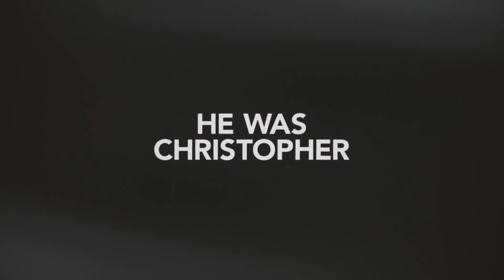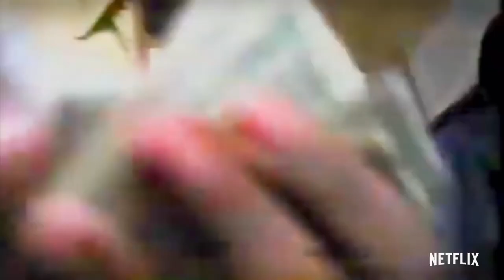Biggie: I Got a Story to Tell Trailer #1 (2021) | Rotten Tomatoes TV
US Air Date: March 1, 2021
Starring: Chris ‘Notorious B.I.G.’ Wallace, Voletta Wallace
Network: Netflix
Synopsis:  Biggie: I Got a Story to Tell is the definitive portrait of the man who became The Notorious B.I.G. With unprecedented access granted by the Wallace estate, this cinematic documentary is an emotional and personal journey through the people, places, and events that created the greatest hip-hop artist of all-time. In recently unearthed footage from his breakout years, we go behind the scenes with Biggie to watch him create classic songs in the studio and bring them to life onstage in incredible unseen concert clips. Intimate and candid interviews show the most trusted members of Biggie’s inner circle opening up like never before to share stories that have never been told publicly.

In the words of his mother, Voletta Wallace: “This will be the first documentary to focus on the experiences of my son’s life rather than the circumstances of his death. It is a celebration of who he was and where he came from. This is how he would have wanted to be remembered.